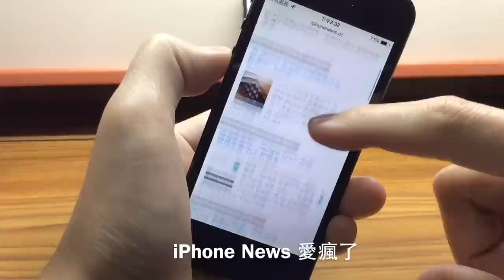iPhone 內建相機也能掃描 QR Code 條碼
iPhone 內建相機也能掃描 QR Code 條碼 - QR Mode